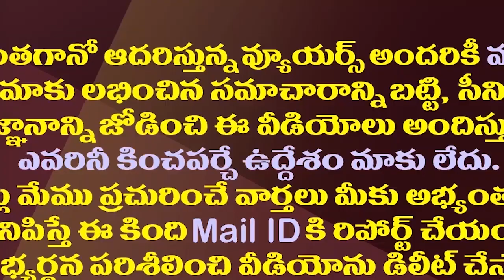చంద్రబాబు ఆ మాట అనగానే కీలక పదవికి టీడీపీ నేత గుడ్ బై| Pamidi Ramesh Key Comments On Chandrababu